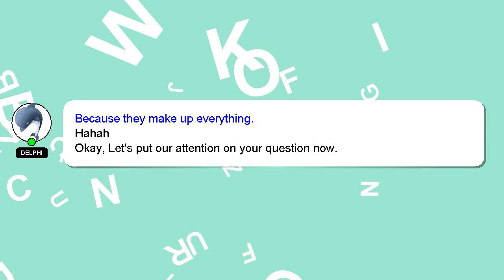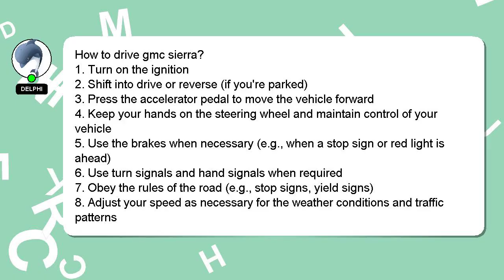How to drive gmc sierra?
An introduction to myself in a few words, Greetings, my name is Delphi. Allow me to provide support in answering your questions. - How to drive gmc sierra?

Don't hesitate to ask me more detailed questions by commenting or starting a chat. A 'heart' from me will be given as a sign of appreciation for your answer.

*2 What we are experimenting :*